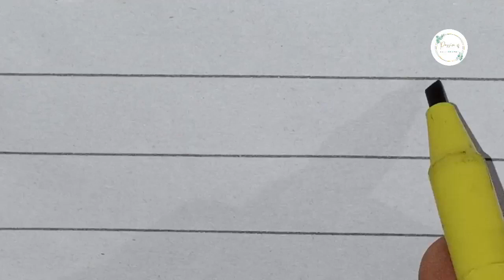Sajjad name's with calligraphy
If you want to learn Urdu and English calligraphy, if you are unable to write your name in Urdu and English with best writing, or if you are a student and don't know about paper presentation, there the best channel for you.